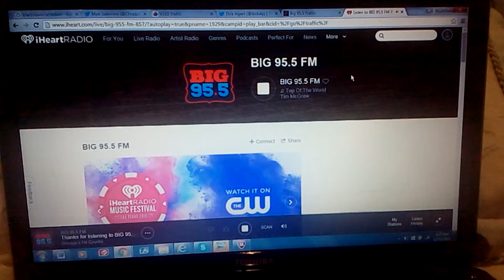BIG 95.5 Chicago Weather